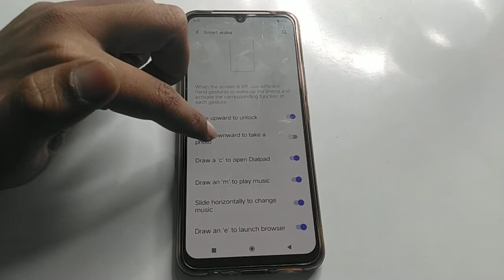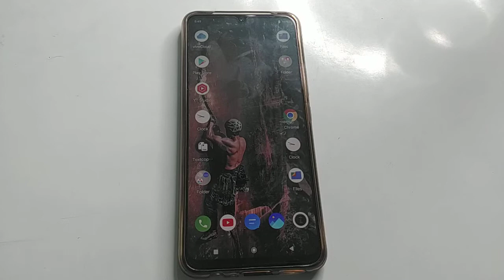how to on slide downward to take a photo Vivo T1 Pro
how to enable slide downward to take a photo Vivo T1 Pro
how to slide downward to take a photo Vivo T1 Pro
on slide downward to take a photo option Vivo T1 Pro

slide downward to take a photo option to activate Vivo T1 Pro
ham slide downward to take a photo option ko kaise on Karen Vivo T1 Pro
in slide downward to take a photo option ko kaise chalu Karen Vivo T1 Pro
Vivo T1 Pro Mian slide downward to take a photo option ko kaise chalu Karen